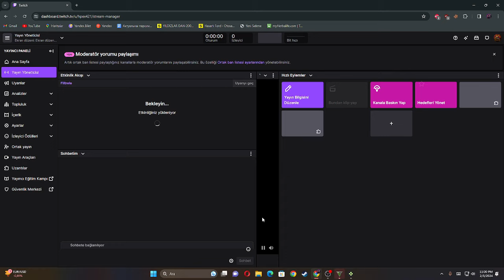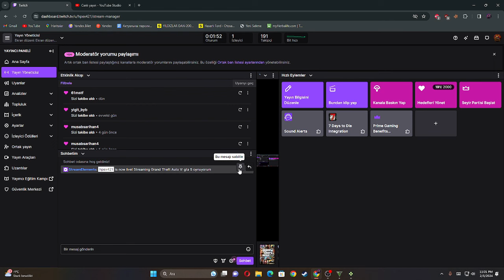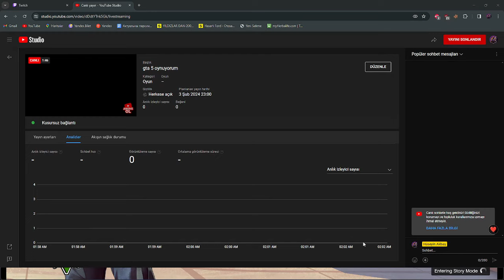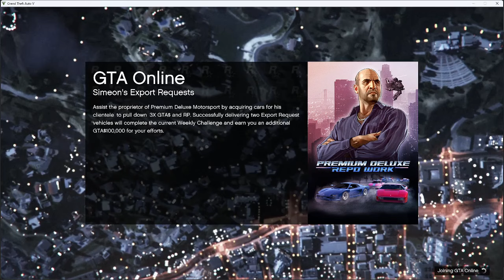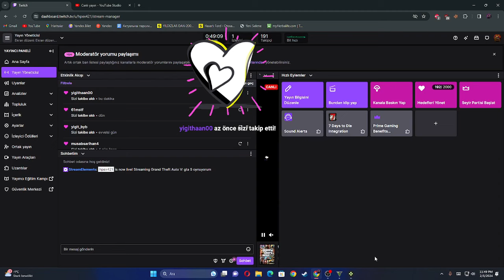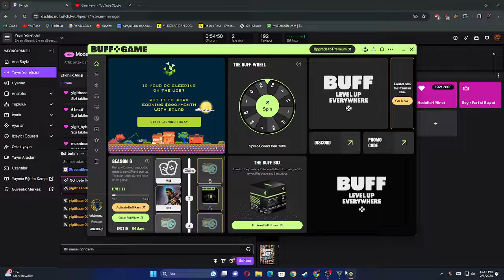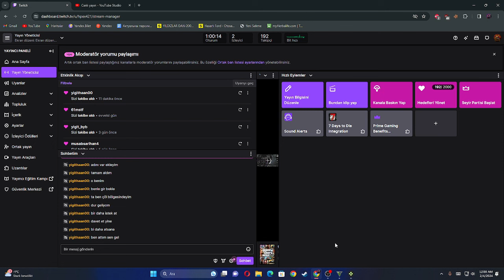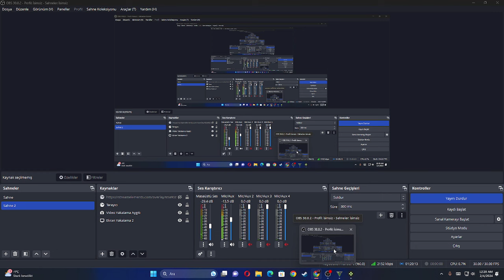gta 5 çete baskını yedik